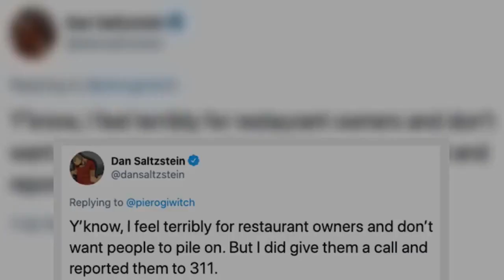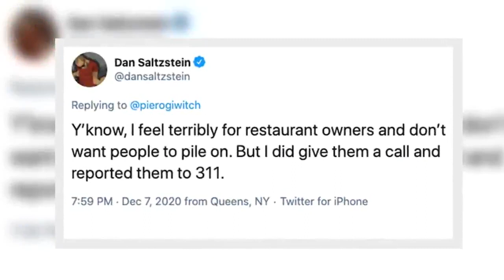NYT editor slammed for reporting restaurant's alleged violation of COVID protocols: 'Great job, Kare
closeVideoA New York Times editor took to Twitter Monday to gloat that he ratted out a restaurant he believed was violating coronavirus protocols but he was swiftly met with criticism for snitching on the establishment.  Times deputy editor Dan Saltzstein spotted a restaurant with an outdoor-dining setup he apparently didn’t think was safe, as the establishment instructed pedestrians to walk through a makeshift tent for outdoor diners. Saltzstein snapped images of the setup and tweeted them with the caption, “I’m sorry, this is legal?!”  In a follow-up tweet, Saltzstein gloated that he reported the restaurant to 311, which is New York City’s hotline for non-emergency calls. “Y’know, I feel terribly for restaurant owners and don’t want people to pile on,” Saltzstein wrote. “But I did give them a call and reported them to 311.” The Times editor was hit with backlash for ratting out the business:  Meanwhile, New York Gov. Andrew Cuomo on Monday threatened to implement tighter restrictions on indoor dining statewide if hospitalization rates don't improve. "If after 5 days a region's hospital rate has not stabilized, indoor dining will close or be reduced," Cuomo tweeted. In New York City, indoor dining would close entirely, he said.   Last month, bars, restaurants and any other establishments with state liquor licenses were required to end indoor and outdoor dining by 10 p.m. after the governor said data showed “establishments where alcohol is served, gyms, and indoor gatherings at private homes” were contributing to the spread of the coronavirus. The order came just weeks after New York City restaurants were permitted to resume indoor dining at 25% capacity on Sept. 30 after months of being shut down.